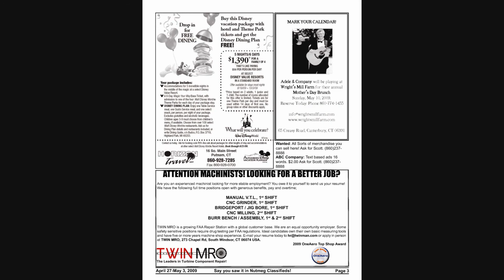April 27 Issue of Nutmeg Classifieds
April 27 - May 3rd Issue